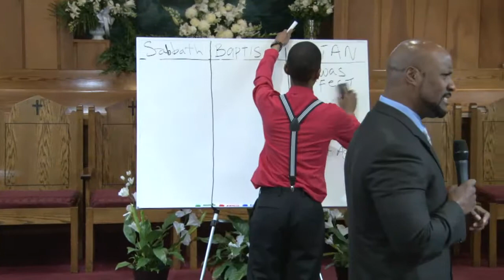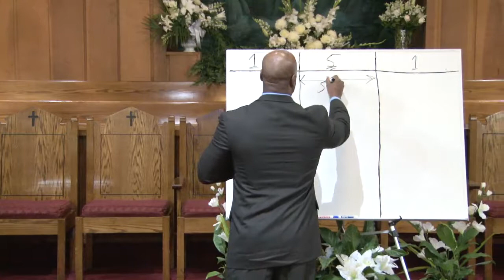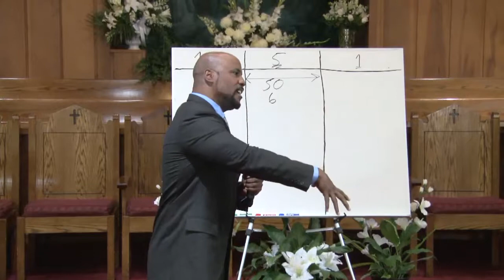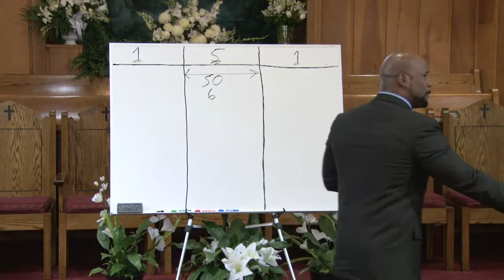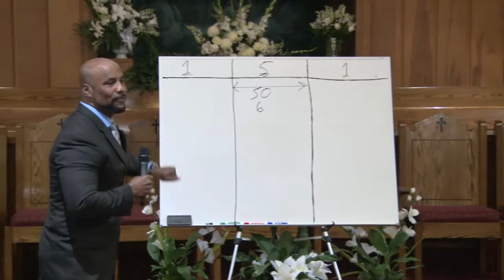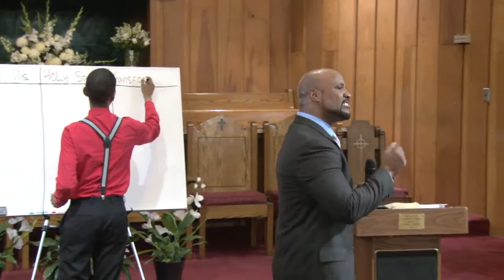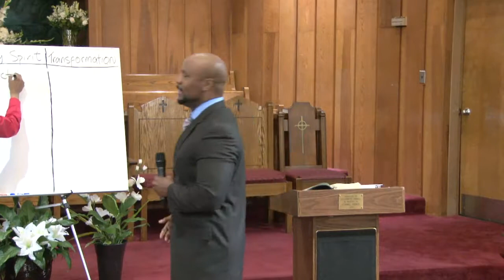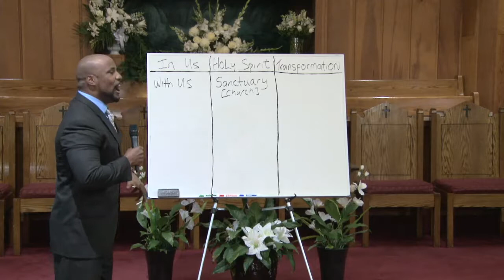FWPCenter - Christopher Lockhart, July 21, 2019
Online Worship Experience.

For more info on today's sermon, go to the